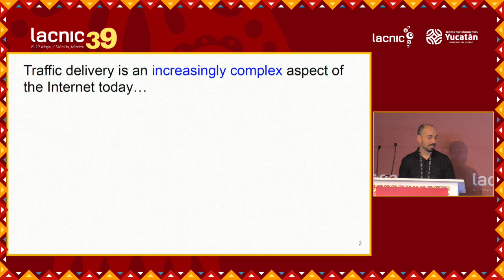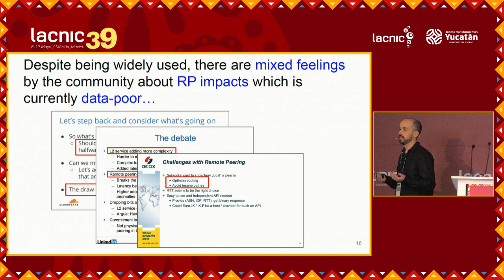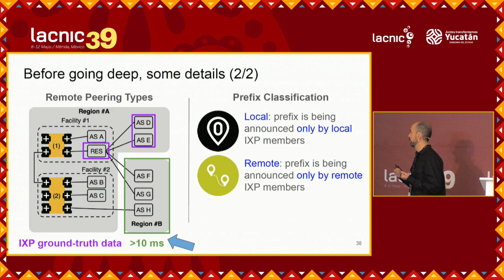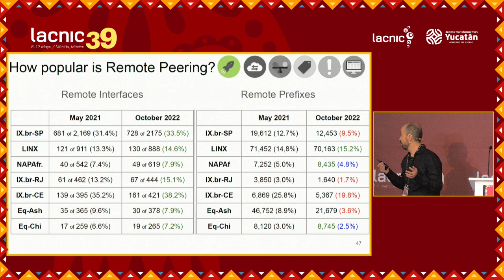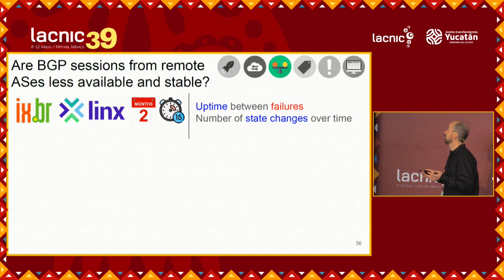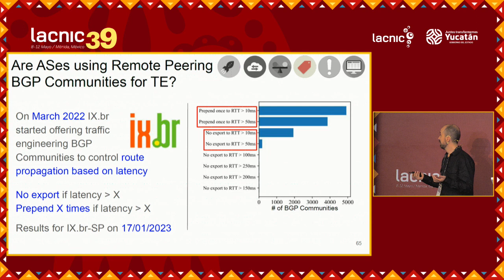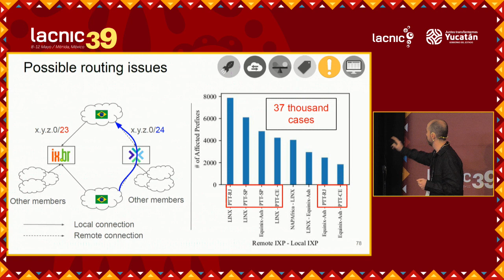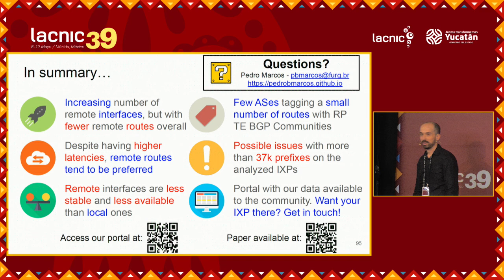Sobre los impactos del peering remoto en la entrega de tráfico de Internet